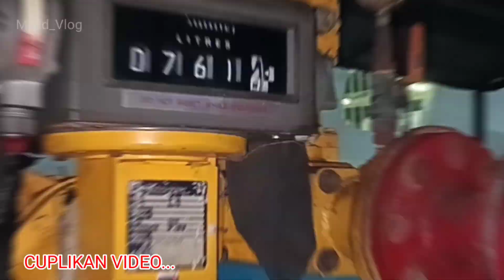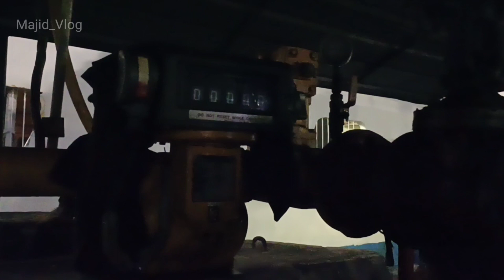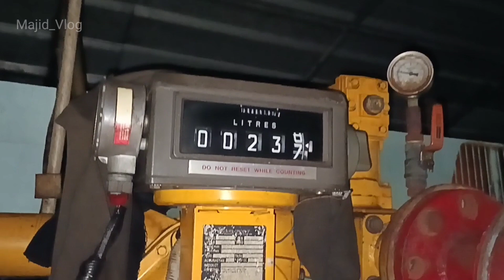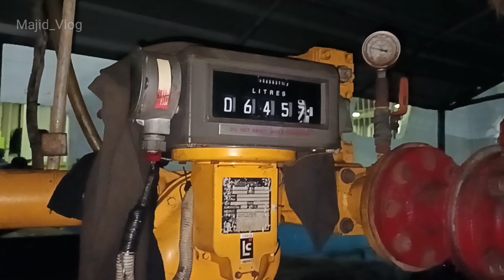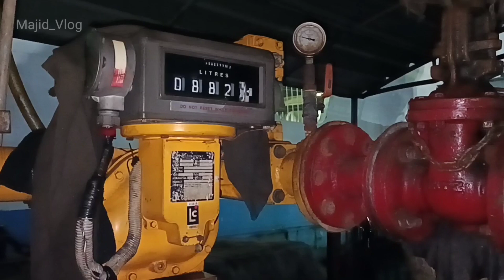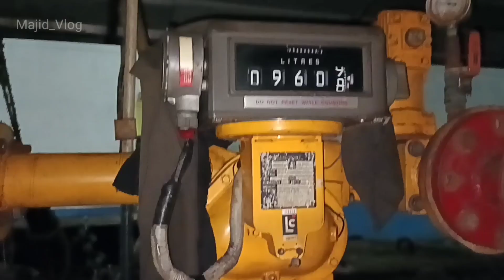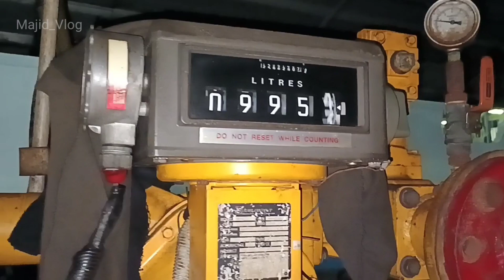SEPERTI INILAH PROSES PENGISIAN BBM KAPAL FERRY DI DERMAGA ‼️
Hallo Teman-teman Kembali Lagi Di Channel Majid_Vlog.
Di Video Kali Ini Saya Akan Berbagi Pengetahuan/Pengalaman Dalam Hal Pengisian BAHAN BAKAR MINYAK ( BBM ) Untuk Kapal Ferry, Yang Sudah Di Siapkan Langsung Oleh PT.ASDP Pelabuhan Merak. Dan Berikut Pengisian BBM Untuk Kapal KMP.TRIMAS KANAYA Di Dermaga 2 Pelabuhan Merak.
Aktifkan Juga Loncengnya Ya Teman-teman Agar Tidak Ketinggalan Video-video Selanjutnya.